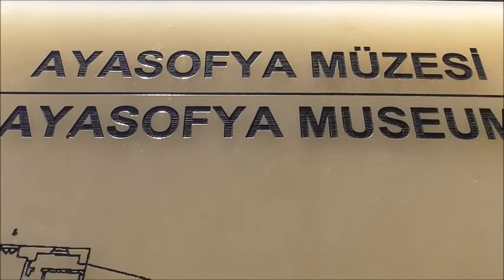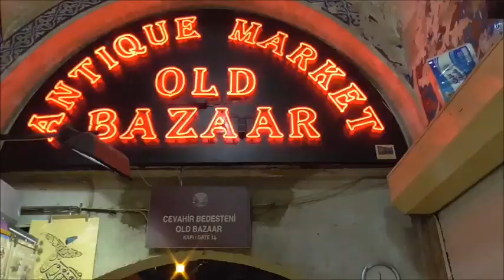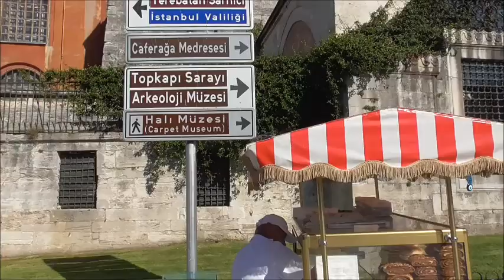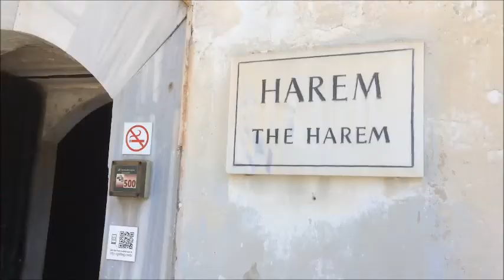Istanbul 2019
jouney in motorhome in August 2019 , visit of Istanbul